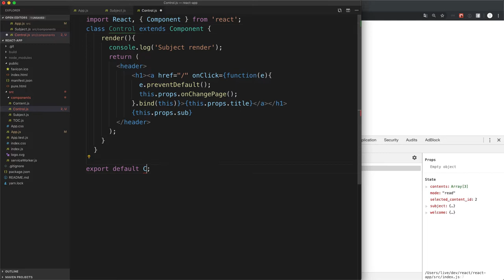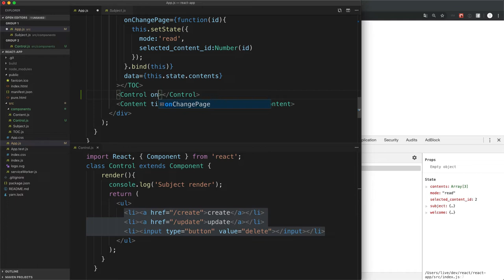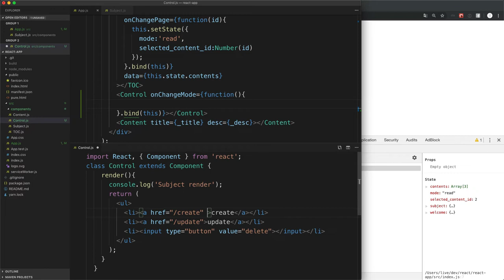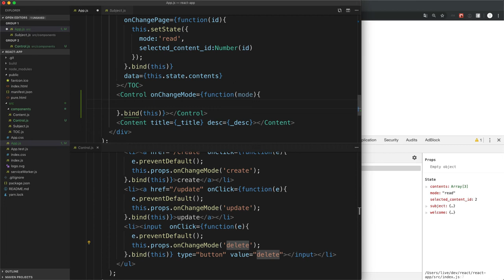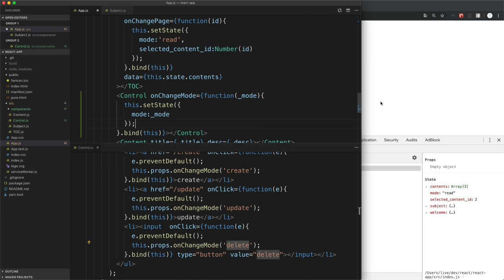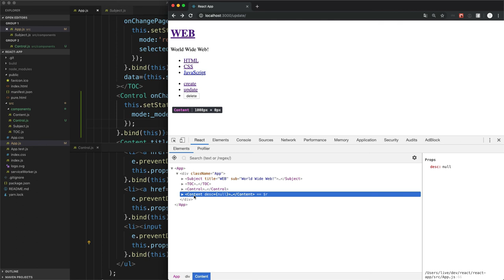React - 19.2. create 구현 : mode 변경 기능